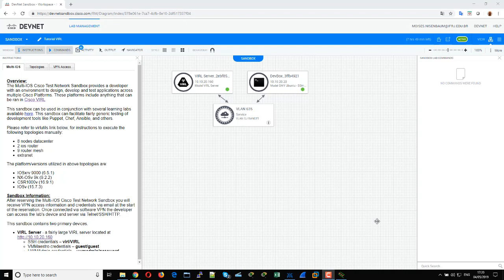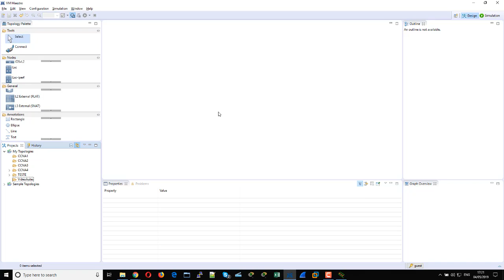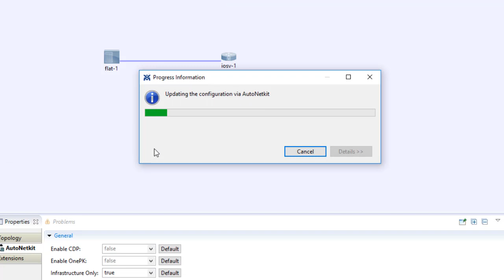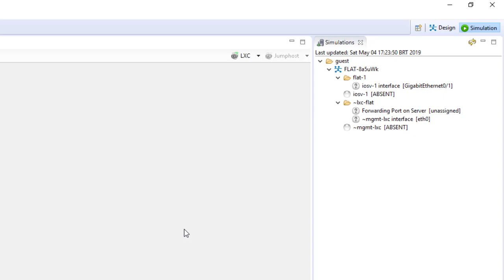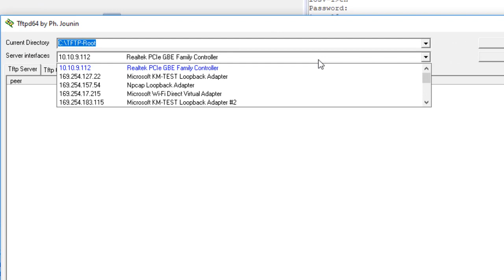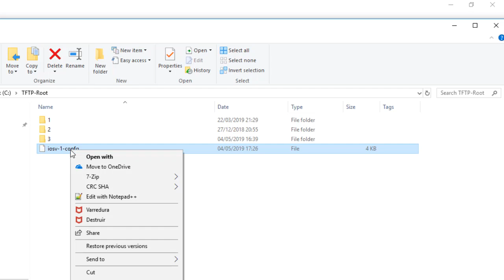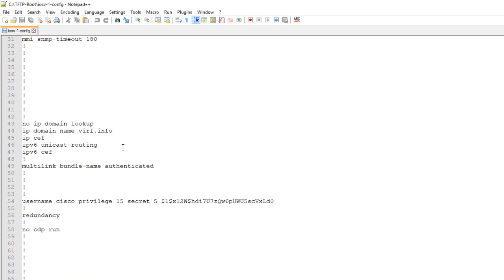VIRL - Conexão Externa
Como conectar os equipamentos virtualizados pelo VIRL com seu computador real? É o que ensina este rápido tutorial.